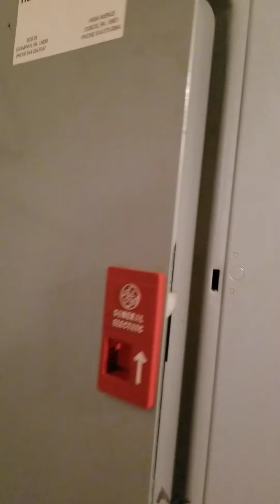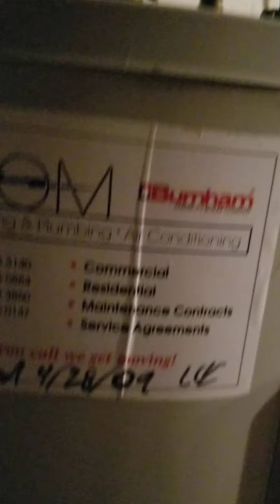Clipper Ct Home interior